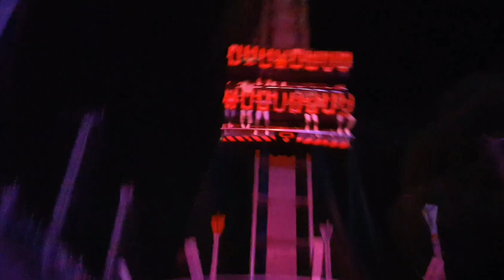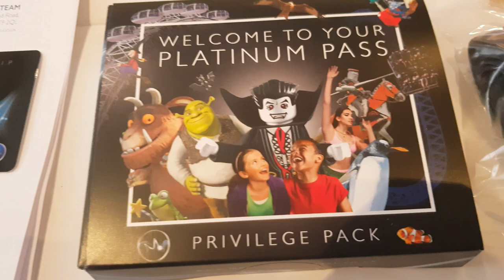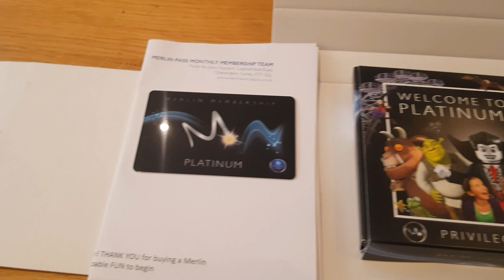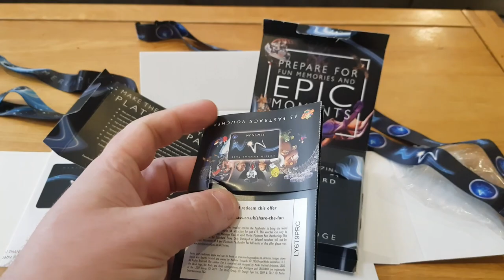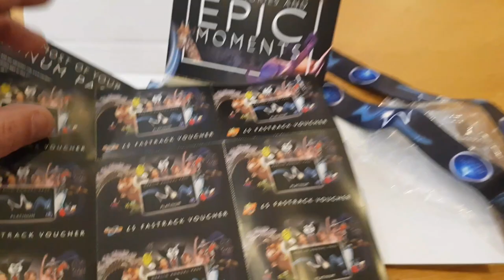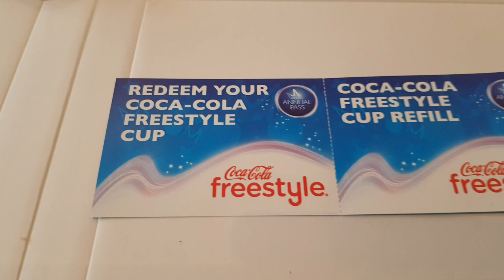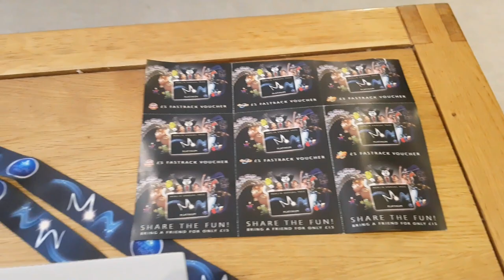Unboxing Our BRAND NEW Merlin Membership PLATINUM Pass! - BLACK FRIDAY Deal!!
Merlin Annual Pass Platinum Membership - Is It Worth Getting?

Join us for a BRAND NEW video here on Theme Park Insanity as we FINALLY make the switch from our old Premium Monthly Membership with Merlin Annual Pass to their shiny new Platinum Membership and take delivery of our fantastic new welcome park!

In this video we'll share a closer look at what's included, explain what prompted us to make the switch and explain why NOW is the time to do so if you're thinking of doing the same!!

*MERLIN ANNUAL PASS BLACK FRIDAY OFFER - £0.00 Joining Fees for New Members for a Limited Time Only;

Official TPI Links;